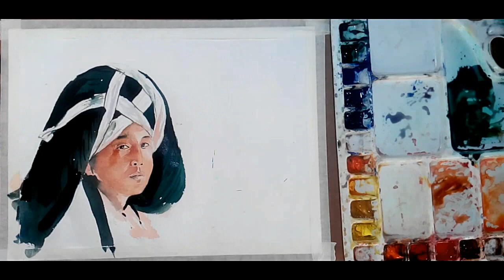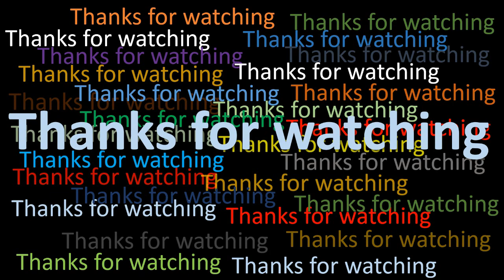Drawing a LONGHORN MIAO tribal of China 3 | Water color drawing | Artwork of Modhusuden Roy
Here is a water color drawing of a LONGHORN MIAO tribal of China. You may know how to draw tribal.